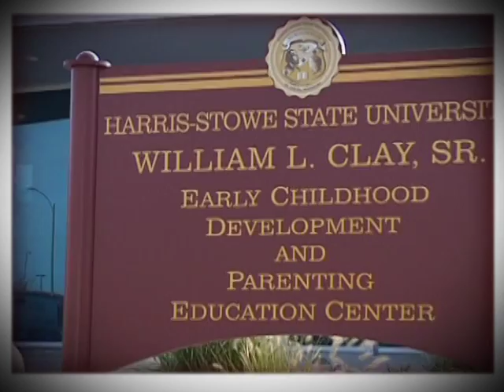ARCHS & HARRIS STOWE UNVEIL C'BABI MURAL AT CLAY CENTER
In December 2009, ARCHS joined Harris Stowe State University  in unveiling a mural at the new William L. Clay Sr Early Childhood Center.